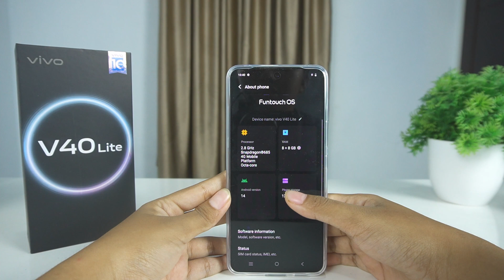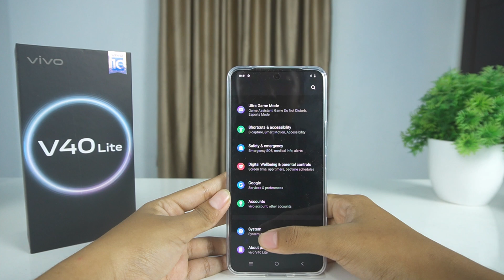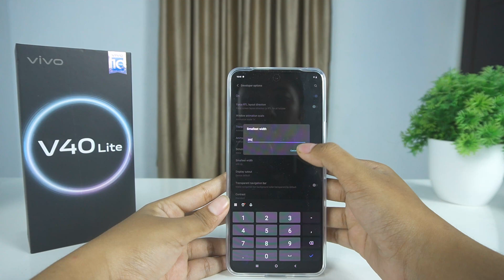How To Change/ Settings DPI Vivo V40 Lite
Video about How To Change DPI Vivo V40 Lite. Hopefully this tutorial how to setting DPI, how to change Smallest width on Vivo V40 Lite Cellphone is useful for all us.